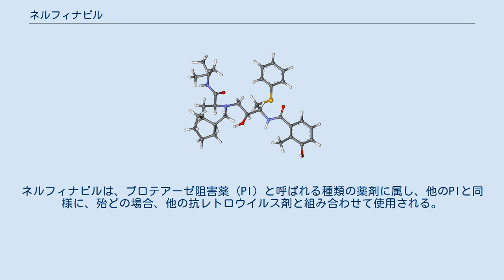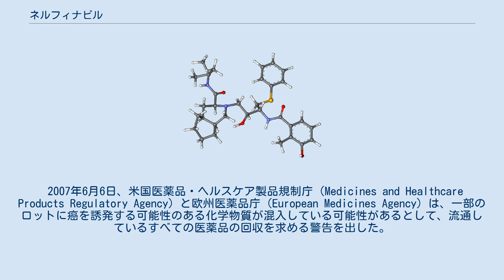ネルフィナビル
ネルフィナビル（Nelfinavir、NFV）は、ヒト免疫不全ウイルス（HIV）の治療に用いられる抗レトロウイルス薬である。
ネルフィナビルは、プロテアーゼ阻害薬（PI）と呼ばれる種類の薬剤に属し、他のPIと同様に、殆どの場合、他の抗レトロウイルス剤と組み合わせて使用される。
ネルフィナビルは、SARS-コロナウイルスに対する治療効果が確認されており、COVID-19に対する治療効果も検証されている。
 ネルフィナビルは、経口投与可能なヒト免疫不全ウイルスHIV-1プロテアーゼ阻害薬（Ki=2nM）であり、HIV感染症の治療においてHIV逆転写酵素阻害剤との併用で広く処方されている。
 米国では1997年より臨床に用いられている。
 日本では1998年3月に承認されたが、2017年に販売終了した。
 HIV感染症 一般的な（1％以上）副作用には、インスリン抵抗性、高血糖、リポジストロフィーなどがある。
 ネルフィナビルには多彩な副作用がある。
1%以上に鼓腸、下痢、腹痛が見られる。
疲労、排尿、発疹、口内炎、肝炎等は頻度が低い（0.1～1%）。
稀に、腎結石症、関節痛、白血球減少症、膵炎、アレルギー反応が起こる事がある（0.1%未満）。
 ネルフィナビルは、単純ヘルペス1ウイルスおよびカポジ肉腫関連ヘルペスウイルスの成熟および放出を阻害する。
 2020年、ネルフィナビルとセファランチンとの組み合わせが、COVID-19の治療法として検討された。
 2009年以降、ネルフィナビルの抗癌剤としての可能性が検討されている。
培養（in vitro ）中の癌細胞にネルフィナビルを作用させると、様々な種類の癌の成長を抑制し、細胞死（アポトーシス）を引き起こす事が出来る。
ネルフィナビルを前立腺や脳の腫瘍を持つ実験用マウスに投与した処、腫瘍の成長を抑制する事が出来た。
細胞レベルでは、ネルフィナビルは癌の成長を抑制する為に複数の作用を発揮する。
主な作用は、Akt/PKBシグナル伝達経路の阻害と、小胞体ストレスの惹起およびそれに続く異常タンパク応答の2つであると考えられている。
 米国では、ネルフィナビルがヒトにおける癌治療薬として有効であるか否かを確認するために、約30の臨床試験が実施されていた。
これらの臨床試験の中には、ネルフィナビルを単独で使用するものも、既存の化学療法や放射線療法など、他の癌治療法と併用するものも含まれていた。
 2021年4月現在、癌の第III相臨床試験は登録されていない。
 ネルフィナビルとその単純な誘導体は、ヒトの病原体であるStreptococcus pyogenesが産生する病原性因子、ストレプトリジンS（ヒトへの病原性を有する化膿レンサ球菌が産生する細胞溶解素）の産生を阻害する事が判明している。
ネルフィナビルとその関連分子は、検出可能な抗生物質活性を示さなかったが、他の細菌によるプランタゾリシン（抗生物質）、リステリオリシンS（細胞溶解素）、クロストリジオリシンS（細胞溶解素）などの他の生物学的活性分子の産生も阻害した。
 ネルフィナビルの相互作用プロファイルは、他のプロテアーゼ阻害剤と類似している。
ほとんどの相互作用は、ネルフィナビルが代謝されるシトクロムP450アイソザイムCYP3A4およびCYP2C19で生じる。
 ネルフィナビルは食事と一緒に摂取する必要がある。
食事と一緒に服用することで、副作用としての下痢のリスクが減少する。
 ネルフィナビルはプロテアーゼ阻害薬であり、HIV-1およびHIV-2のプロテアーゼを阻害する。
HIVプロテアーゼはアスパラギン酸プロテアーゼであり、ウイルスのタンパク質分子をより小さな断片に分割するもので、細胞内でのウイルスの複製と、感染細胞からの成熟したウイルス粒子の放出の両方に不可欠である。
ネルフィナビルは競合阻害剤（2nM）であり、中央のアミノ酸残基模倣部位にケト基ではなくヒドロキシル基が存在するため、酵素にしっかりと結合し切断されないように設計されている（そうでなければS-フェニルシステインに分割される）。
すべてのプロテアーゼ阻害薬はプロテアーゼに結合するが、分子がプロテアーゼをどのように阻害するかはその結合方法の詳細で決定される。
ネルフィナビルの酵素への結合方法は、他のPIとの交差耐性を軽減するのに十分な独自性を持っていると考えられる。
また、すべてのPIがHIV-1とHI...